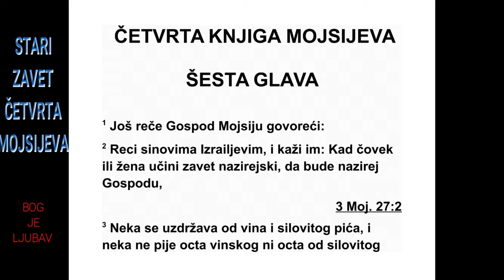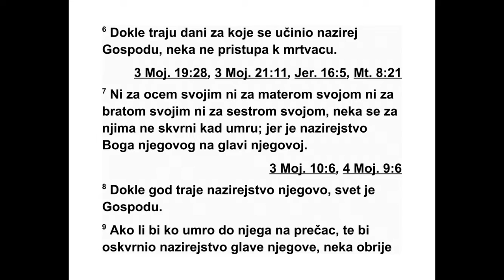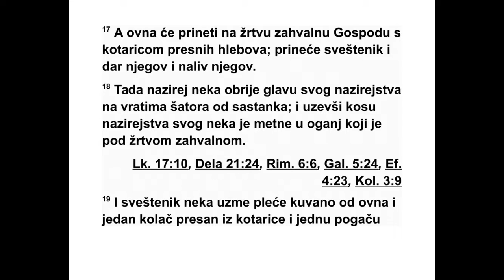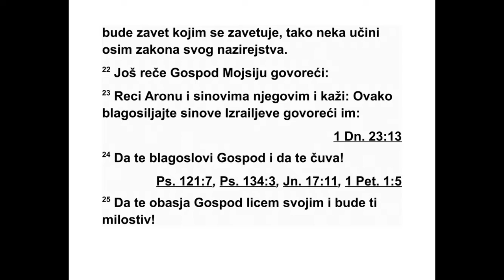ČETVRTA KNJIGA MOJSIJEVA ŠESTA GLAVA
6 Господ је још рекао Мојсију: 2 „Кажи Из -
ра еловим синовима: ‘Ако неки човек или не -
ка жена учини посебан завет да ће живети
4. МОЈСИЈЕВА 5,1 - 6,2 108
*5,15 Ефа износи 22 литре. Види додатак на крају
књиге. 5,21 Израз „бедра” вероватно означава
полне органе. 5,22 Или: „Амин! Амин!” на хебрејском.

као назиреј* пред Господом, 3 нека се уздржава
од вина и опојног пића. Нека не пије
винско сирће ни сирће од опојног пића, нека
не пије пиће направљено од грожђа и нека
не једе грожђе, ни свеже ни суво. 4 Све дане
свог назирејства нека не једе ништа што се
прави од винове лозе, ни незрело грожђе ни
кожицу.
5 Све време док траје његов назирејски за -
вет нека му бритва не прелази преко главе.
Док се не наврши време за које треба да бу -
де одвојен за Господа, нека буде свет и нека
пушта да му коса слободно расте. 6 Све вре -
ме за које је одвојен за Господа нека не прилази
ниједном мртвацу. 7 Ни за својим оцем,
ни за својом мајком, ни за својим братом, ни
за својом сестром нека се не онечисти кад
умру, јер на глави има знак назирејства пред
својим Богом.
8 Све време свог назирејства он је свет
пред Господом. 9 Али ако неко изненада ум -
ре поред њега, тако да он онечисти главу на
којој је знак његовог назирејства, нека об ри -
је главу оног дана кад буде проглашен чис -
тим. Нека је обрије седмог дана. 10 А осмог
да на нека свештенику на улаз у шатор од
сас танка донесе две грлице или два млада
голуба. 11 Нека свештеник једно принесе
као жртву за грех, а друго као жртву паљеницу,
и нека за њега изврши обред очишћења
јер је згрешио пришавши мртвацу. Нека
тог дана посвети своју главу. 12 Нека живи
као назиреј пред Господом све време свог
на зирејства и нека донесе мушко јагње до
годину дана као жртву за преступ. А пре -
ђаш њи дани неће се рачунати, јер је онечистио
своје назирејство.
13 Ово је закон за назиреја: кад се наврше
дани његовог назирејства нека га доведу на
улаз у шатор од састанка. 14 Нека као своју
жртву Господу принесе једно мушко јагње
без мане до годину дана као жртву паљеницу,
једно женско јагње без мане до годину
дана као жртву за грех, једног овна без мане
као жртву заједништва, 15 корпу с округлим
бесквасним хлебовима од финог брашна за -
мешених с уљем и с бесквасним погачама
пре мазаним уљем, њихов принос од жита и
њихове жртве леванице. 16 Нека их свештеник
донесе пред Господа и принесе његову
жртву за грех и жртву паљеницу. 17 А овна
нека принесе Господу као жртву заједништва
заједно с корпом бесквасних хлебова. Не -
ка свештеник принесе и његов принос од
жи та и његову жртву леваницу.
18 Нека назиреј на улазу у шатор од сас -
танка обрије знак назирејства који му је на
глави, нека узме косу која је знак његовог
назирејства и стави је на ватру која гори под
жртвом заједништва. 19 Нека свештеник уз -
ме кувану плећку од овна, један округли
бес квасни хлеб из корпе и једну бесквасну
по гачу, и нека све то стави на руке назиреју
након што је овај обријао знак свог назиреј -
ства. 20 Нека свештеник тамо и амо обрће
те ствари као обртани принос пред Гос по -
дом. То је нешто свето што припада свештенику,
заједно с грудима обртаног приноса и
бутом од прилога. После тога назиреј може
да пије вино.
21 То је закон за назиреја који се заветује,
за његов принос Господу због његовог назирејства,
осим онога што би још могао дати.
Ка ко се заветовао, тако нека поступи по за -
кону о свом назирејству’.” 22 Затим је Гос -
под рекао Мојсију: 23 „Кажи Арону и његовим
си новима: ‘Овако благосиљајте Израе -
ло ве си нове:
24 ‘Нека те Господ благослови и нека те
чу ва. 25 Нека те Господ обасја својим лицем
и нека ти буде милостив. 26 Нека Господ об -
рати своје лице к теби и нека ти да мир.’
27 И нека мојим именом благосиљају Изра -
елове синове, и ја ћу их благословити.”